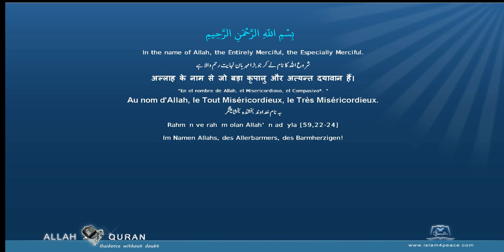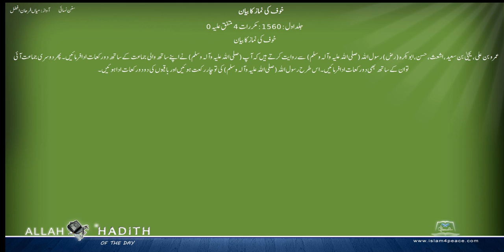سنن نسائی اردو Sunan Nasai Urdu 016 خوف کی نماز کا بیان